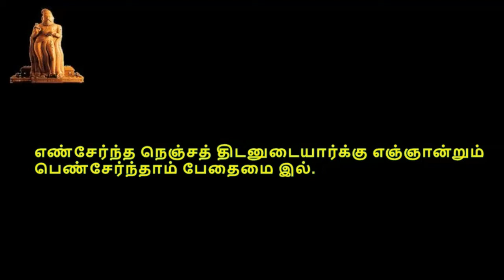Thirukkural, திருக்குறள், குறள் 0901-0910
திருக்குறள்,  பொருட்பால், அதிகாரம் 91, பெண்வழிச்சேறல், குறள் 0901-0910